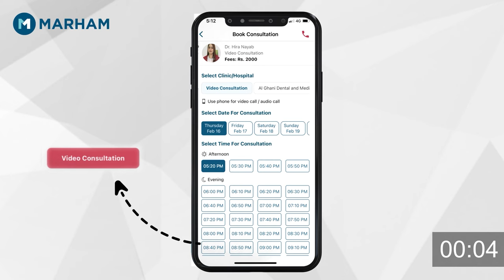What Is Niacinamide And How To Use It? | Niacinamide Serum: Best Way To Use It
In this informative video, Dr. Asbha delves into the world of skincare to demystify Niacinamide and its incredible benefits. Niacinamide, also known as Vitamin B3, is a game-changer in your skincare routine, and Dr. Asbha explains why.

 Discover the science behind Niacinamide
 Learn how Niacinamide can benefit your skin
 Get expert insights on the best ways to use Niacinamide Serum
 Tips for incorporating Niacinamide into your daily skincare regimen

Whether you're a skincare enthusiast or a beginner, this video is a must-watch to help you achieve radiant, healthy skin. Dr. Asbha breaks down the best practices and shares her knowledge on Niacinamide, so you can make the most of this powerful ingredient. Don't miss out – press play and elevate your skincare game today!

Download the Marham App